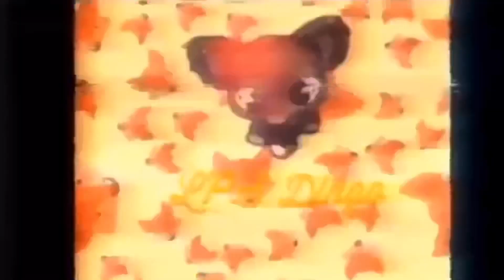Calico Critter Sunday- But If One Of Us Dies Edit